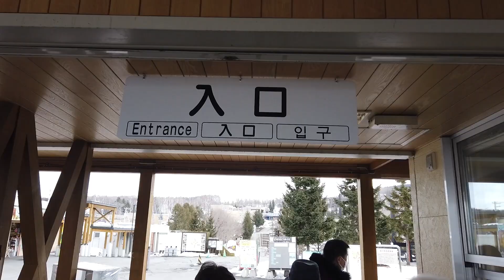まもなく終了！ペンギン散歩が人気の旭山動物園に行ってきた！@北海道旭川市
ペンギンの散歩は、気温が上がり雪解けが進み、コースの維持が難しくなってきているとの事。
現時点で今シーズンは、いつまで実施するかは未定！中止となる場合は、前日夕方までに本園ホームページでご報告があるので、旭山動物園に行く予定の方はチェックしてね！